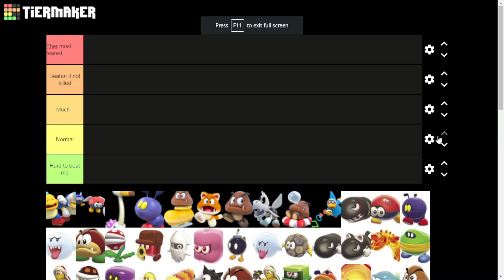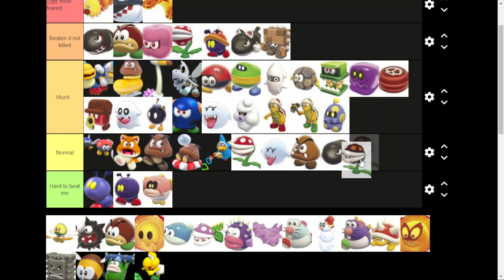The ultimate mario 3d world enemies tierlist